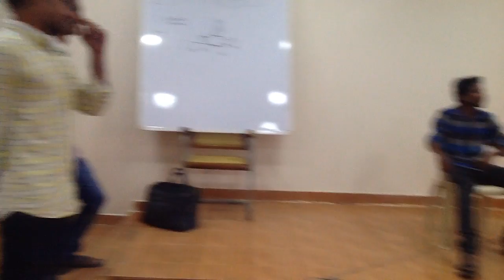NLP Technique Practice at RISE college